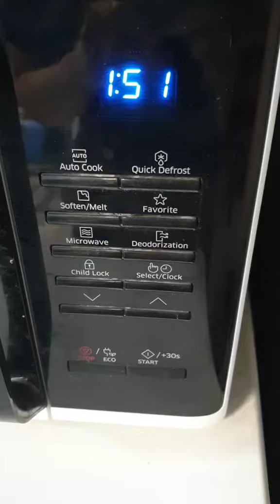Tiramisu zabkása!!! Diétás reggeli finomság!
Tiramisu rajongó vagy? VILLÁMGYORS zabkása recept Neked! Katt ide

📧Ügyfélszolgálat:
1191 Budapest, Ady Endre út 42-44.